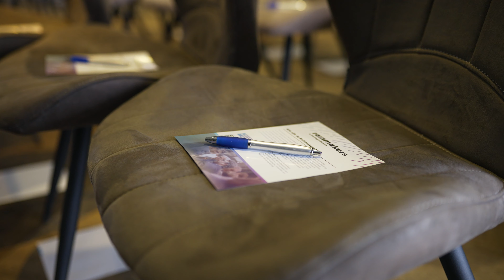Rainmakers event 14 oktober 2021 - aftermovie